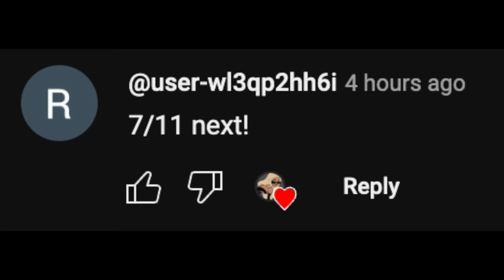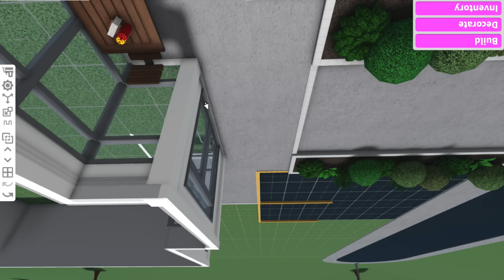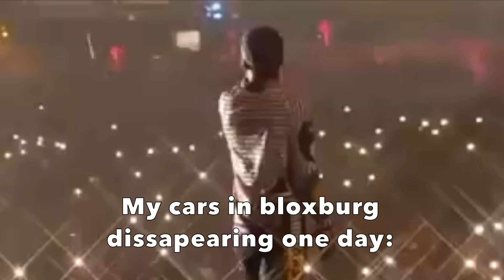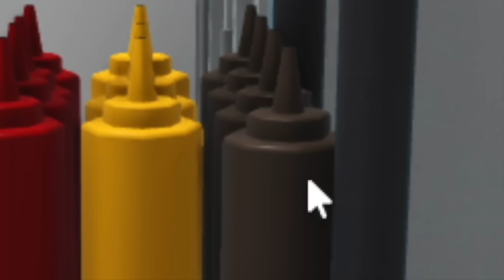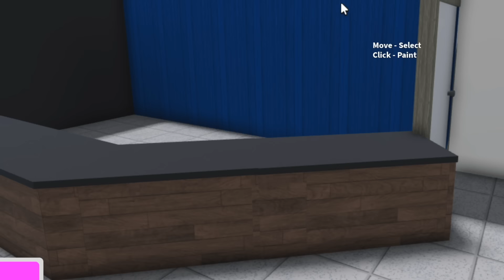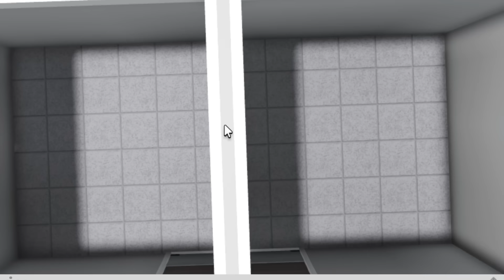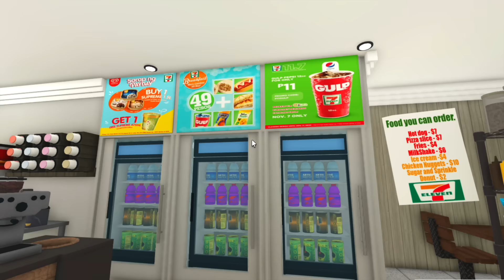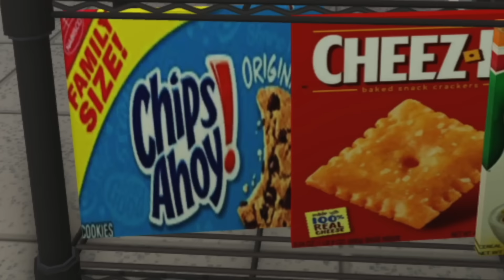BUILDING 7/11 IN BLOXBURG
Alaska violet, ceo, bloxburg mother, billionaire and now 7/11 owner!